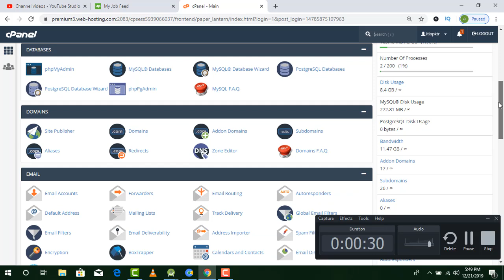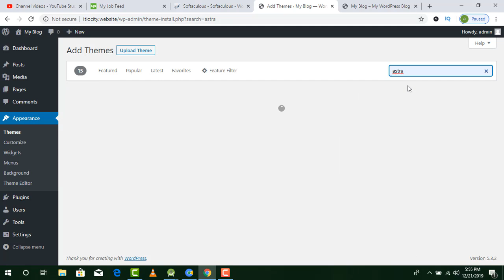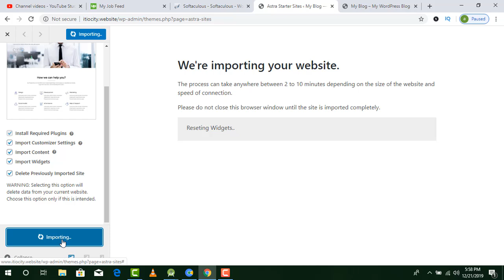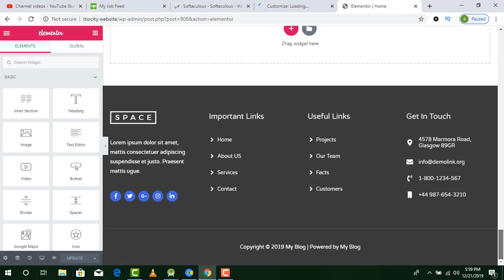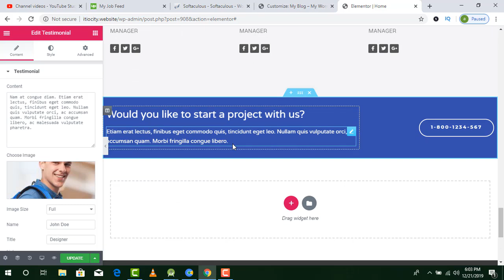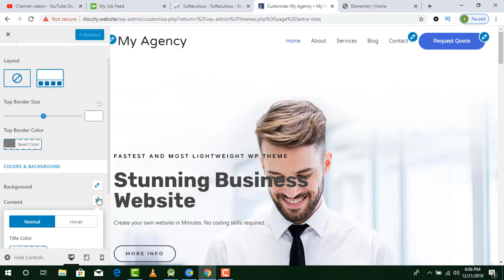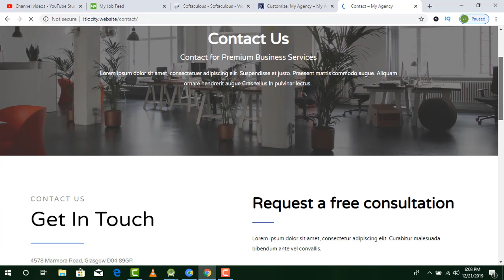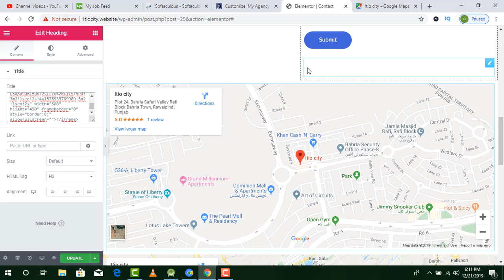How to Create a Website with Astra theme Like Demo in Urdu/Hindi 2020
how to create a wordpress website for beginners,
how to build a wordpress website from scratch,
wordpress website tutorial,
how to create a website with wordpress pdf,
wordpress download,
wordpress tutorial,
wordpress website templates,
download wordpress website,
wordpress login,
wordpress create new site,

●▬▬▬▬▬▬▬▬▬▬▬ஜ۩۞۩ஜ▬▬▬▬▬▬▬▬▬▬▬●